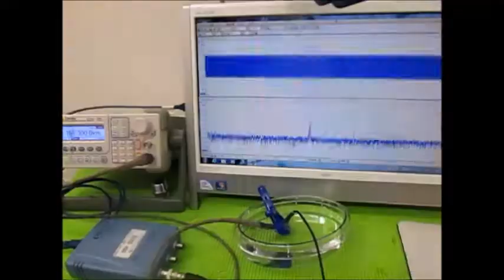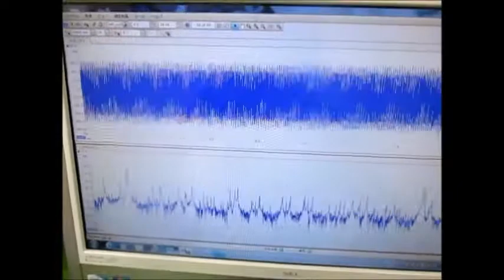オリジナル超音波実験（超音波システム研究所） Ultrasonic-labo